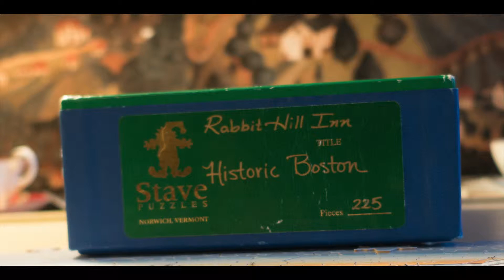Puzzles at the Rabbit Hill Inn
Michele and I complete the "Historic Boston" Stave puzzle at the Rabbit Hill Inn in Lower Waterford, VT. 250 pieces ~3 hours. New England relaxation at its finest!